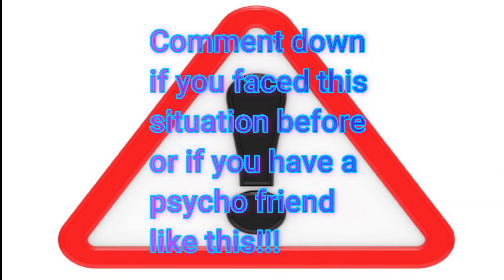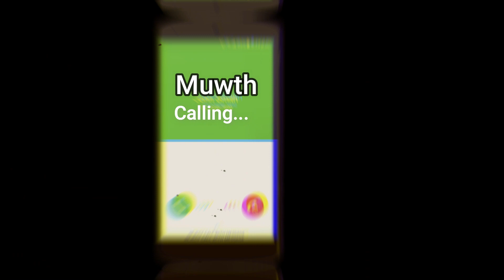Chunkathy❣️(Best Friend) | Mind Voice Series | Episode 4 | Comedy | Malayalam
I've created a comedy mind voice series called chunkathy just for you guys.Here i uploaded episode 4 of my mind voice series.
All the videos uploaded in this channel is 100% based on my day to day life that you can related to your life too..Don't take any content personaly i just sharing my life that's all..This is my fourth video and i know  lot of mistakes you can see in this video like video quality issues,lighting problems ,trust me guys slowly slowly everything will be fine.I definitely need your support love and pray for everything...

if you can related someone like this tag them in comment section also if anything you want to tell me about this video you can comment down or Dm me through my social media platforms that i mentioned below.